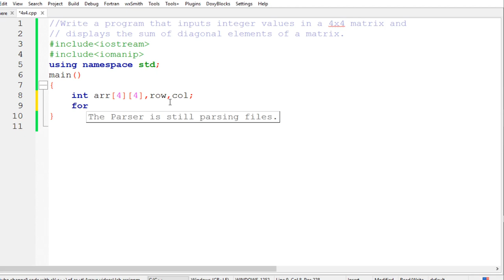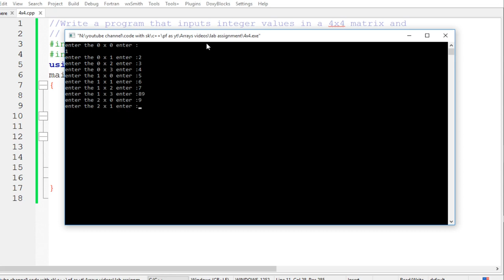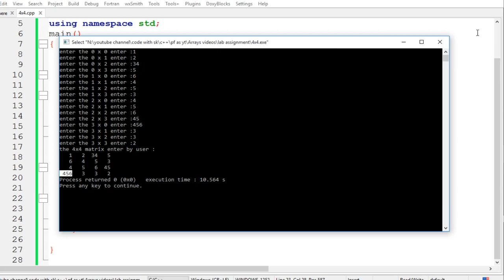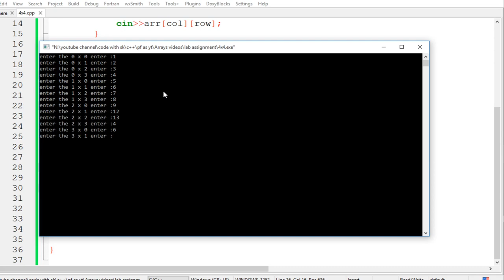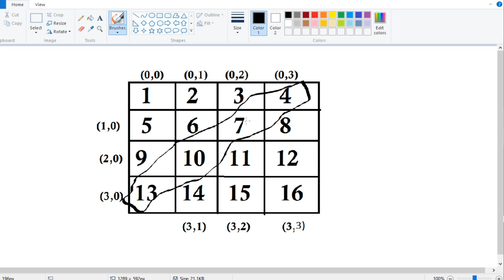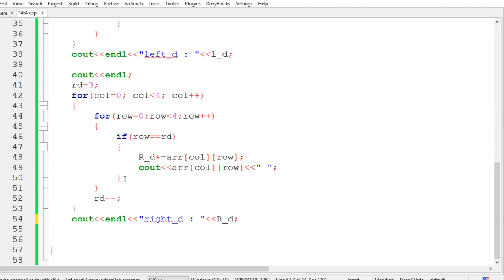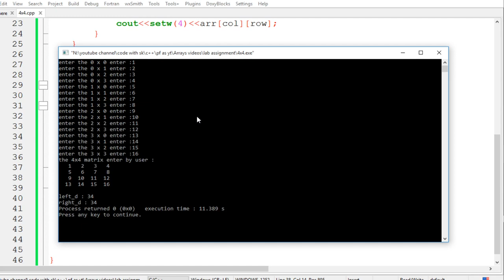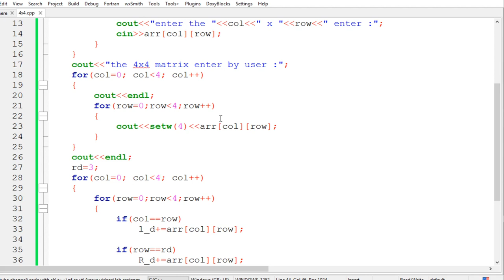sum of diagonal elements of a matrix in C++ : using 2D arrays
sum of diagonal elements of 4x4 matrix in C++
how to find sum of diagonal elements of a matrix in C++
how to find sum of diagonal elements of 2x2 matrix in C++
how to find sum of diagonal elements of 3x3 matrix in C++
how to find sum of diagonal elements of 5X5 matrix in C++
how to find sum of diagonal elements of n*n matrix in C++
how to find sum of diagonal elements of n*n matrix
how to find the sum of diagonal elements
how to find sum of diagonal
sum of diagonal